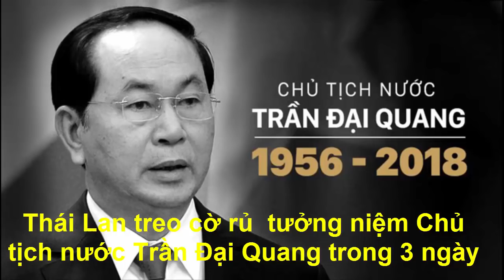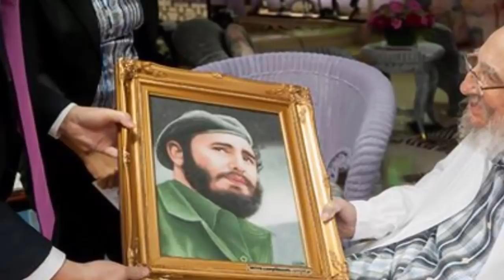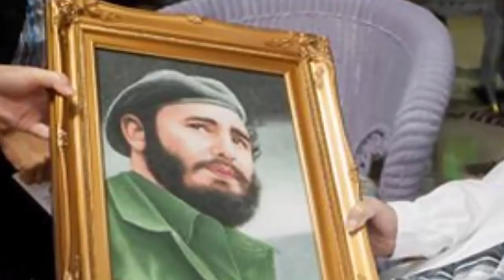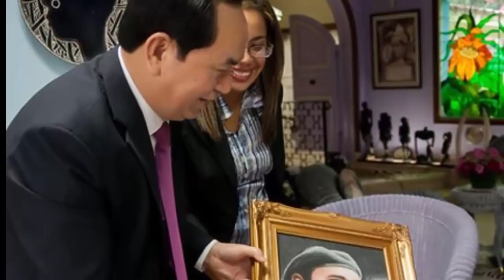Nguyên TBT Đỗ Mười trở nặng khó qua khỏi tại B.V Trung Ương 108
Tìm kiếm